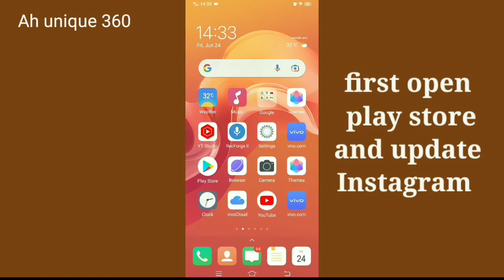Fix Instagram black screen problem.Instagram News feed black screen problem.Not working or opening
How to fix Instagram black screen problem 2022.fix Instagram News feed black screen problem